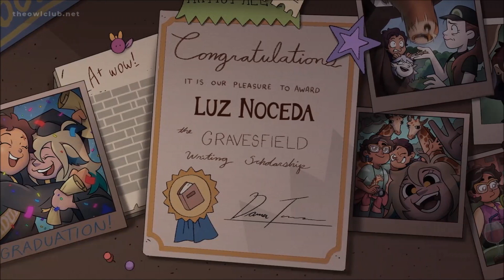The Owl House Song The Good Witches [Inglés]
This Song was Sung and Performed by MilkyyMelodies